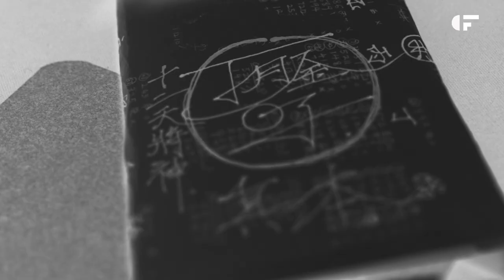A Hong Kong illustrator that creates Fantasy Art and Gay BDSM | Carnaby Fair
SUB9TURE Art Film by Carnaby Fair - About Metal Day (丁月金日子)

 Born in the Year of the Snake on a Fiery month and Metallic day, “Son of Fire Month and Metal Day” (丁月金日子) is an anonymous illustrator that is inspired by Western and Eastern Occultism and the esoteric myths around these philosophies.An illustrator that creates Fantasy Art of Occultism and Gay BDSM / Fetish topic at the same time by two different identities/names. Occultism grants us inspiration and knowledge to understand what the World and Life truly are. Gay BDSM/Fetish is a manifestation of really tough and strong masculine characteristics and the essence of men, not just simply sexual visuals.

The Stallery, in partnership with Carnaby Fair, is delighted to present Hong Kong’s first ‘CAP-ART’ exhibition entitled SUB9TURE featuring seven capsule collections by local Hong Kong creators to be displayed at The Stallery from 20 November 2021 to 13 February 2022.

Film Crew
Diretor: @slept_kid / @bonjwas
DOP: @slept_kid / @bonjwas
Gaffer: @byyankinl / @ernestishere
Editor: @slept_kid / @bonjwas